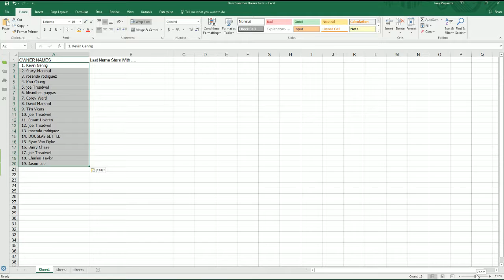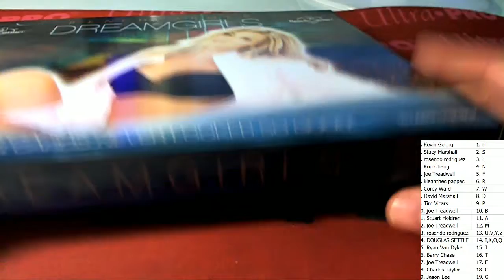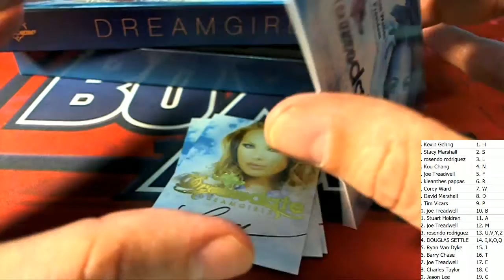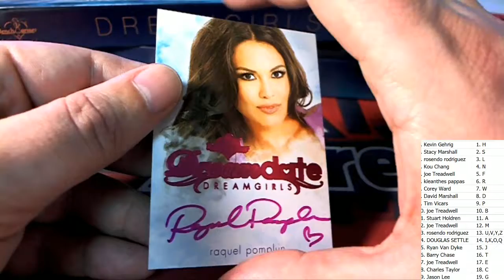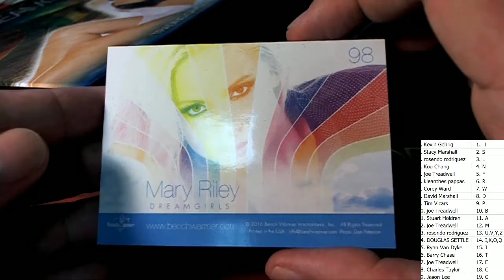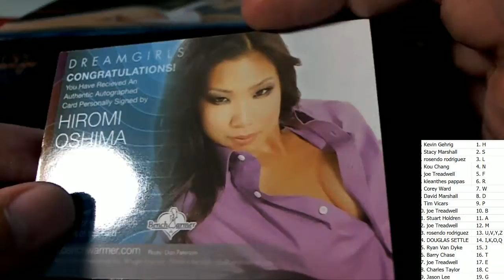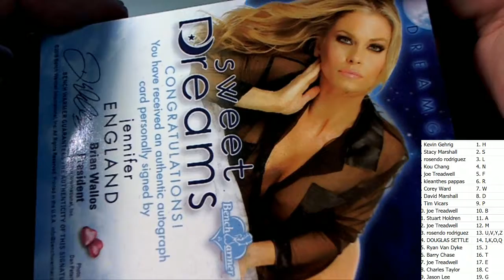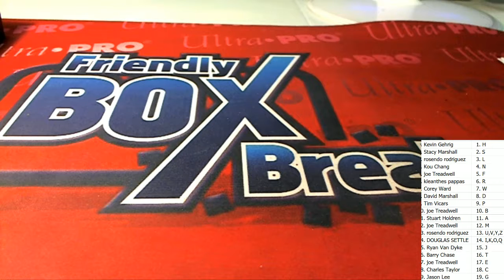2016 Benchwarmer Dream Girls ID DREAMGIRLS208